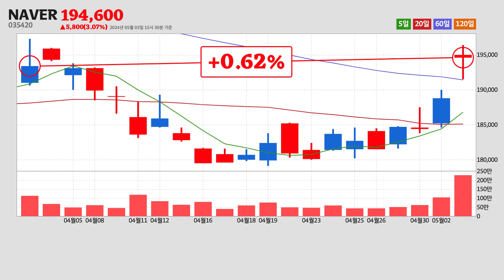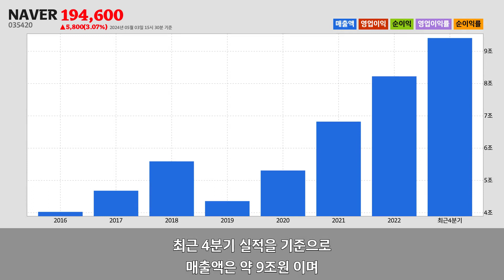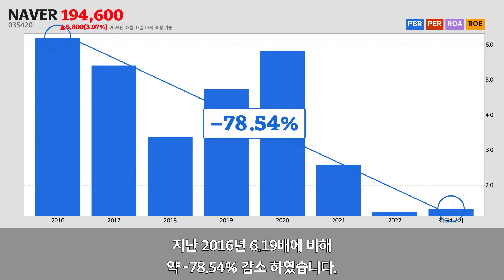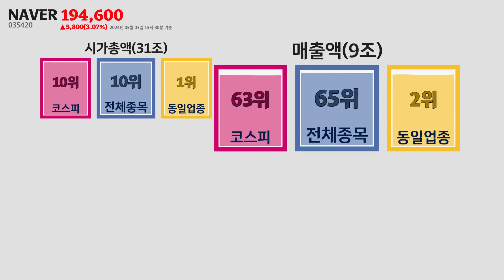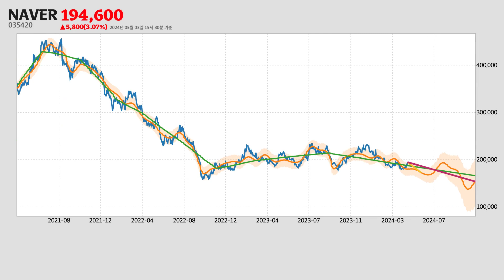NAVER주가분석(035420) 2024년 05월 03일기준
NAVER는 경기도 성남시에 위치한
자료처리, 호스팅, 포털 및 기타 인터넷 정보매개 서비스업업체 입니다.
NAVER는 2024년 05월 03일 오후 03시 30분 현재